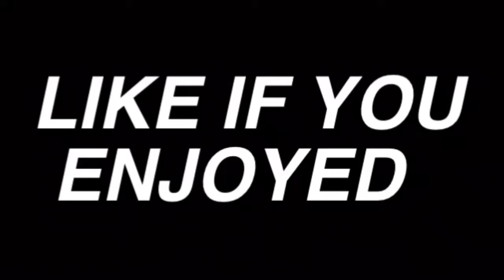Some kid tries singing